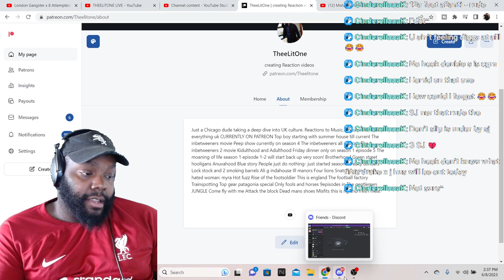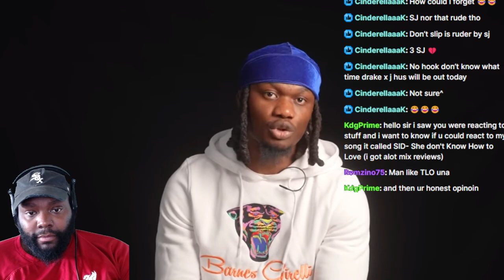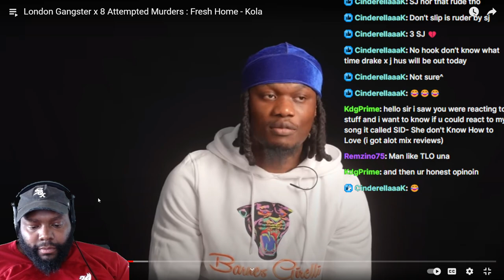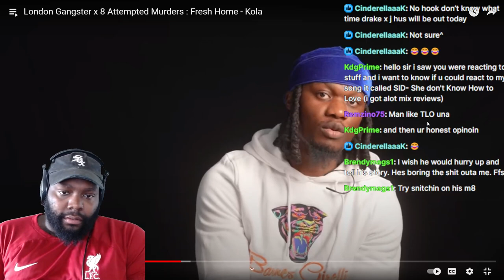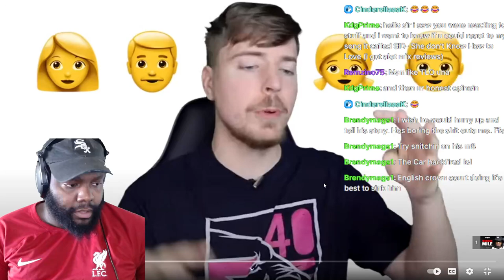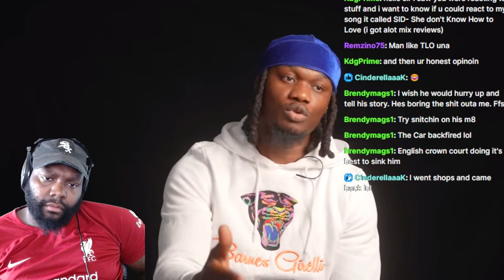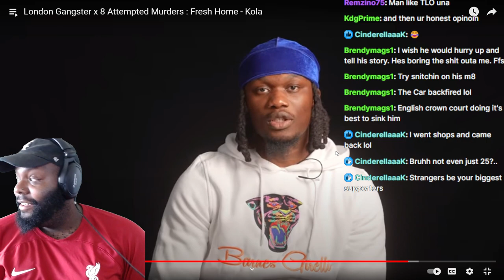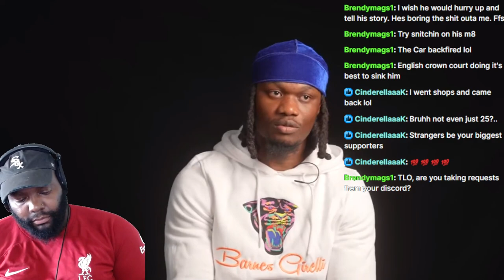CHICAGO DUDES REACTION TO LONDON GANGSTER CHARGED FOR 8 ATTEMPTED MURDERS - KOLA